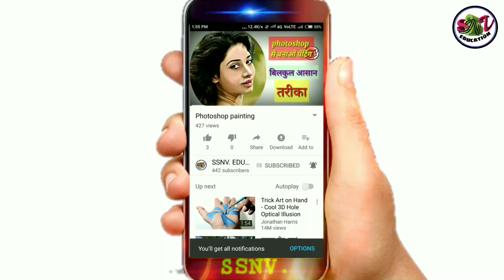DIY | best craft ideas flowers making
DIY make Hair rubber band from waste use and throw plate